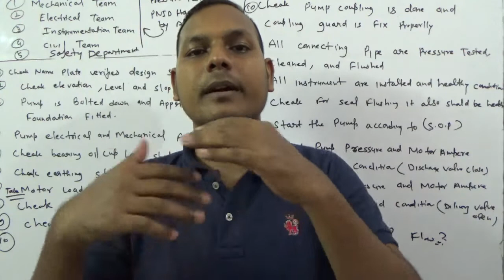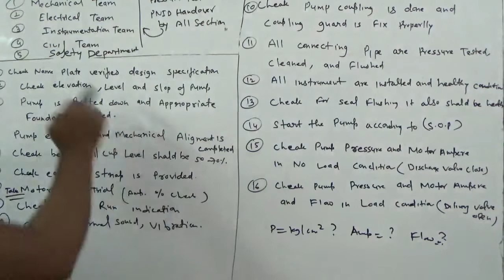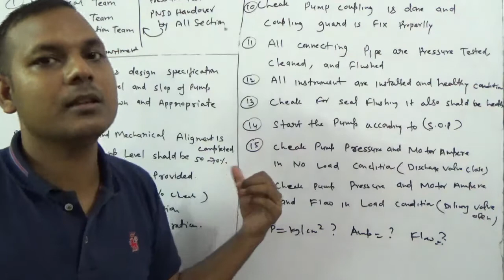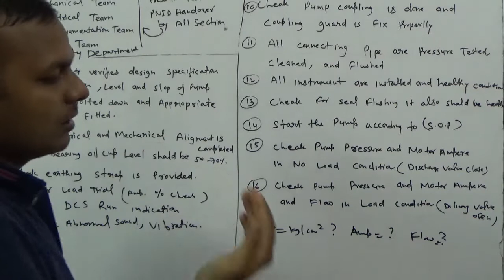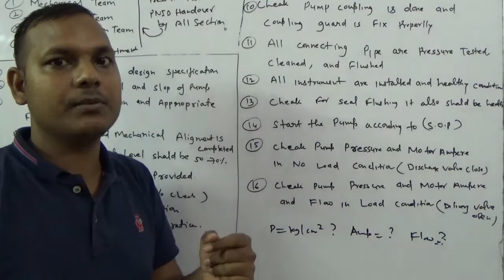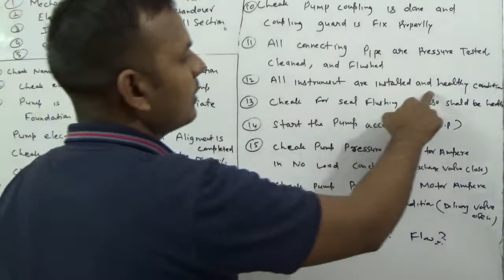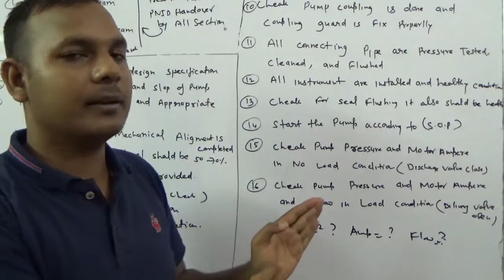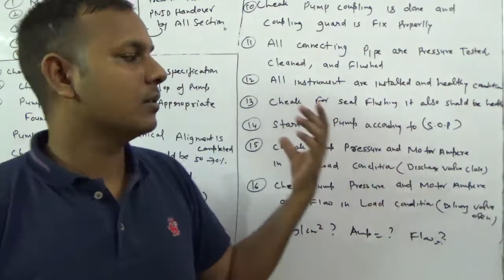Commissioning of the Pump